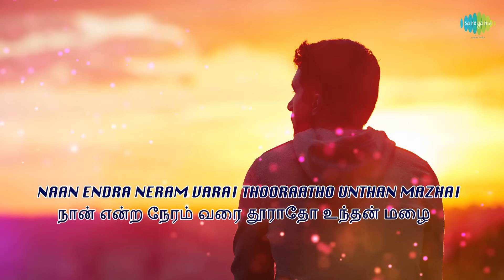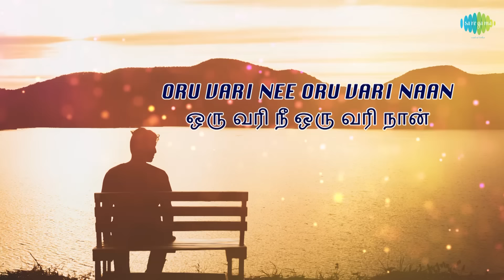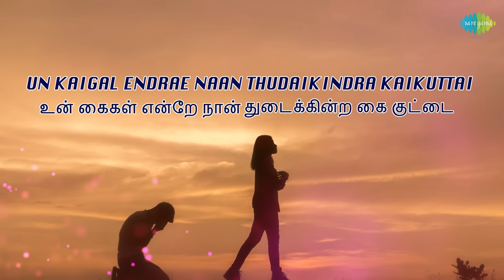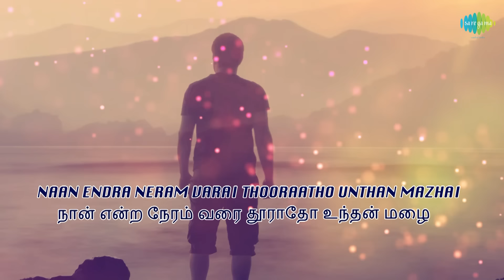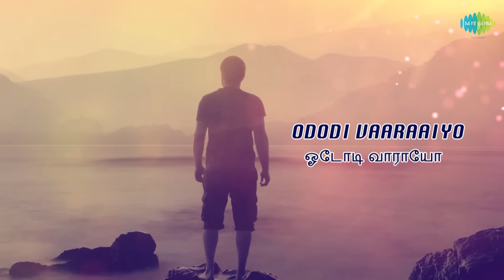Pirivondrai Santhithen Song Lyrics | Piriyadha Varam Vendum | Prashant | Hariharan | S.A.Rajkumar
"Pirivondrai Santhithen" Song With Lyrics in Tamil & English. Start Singing the super hit love song from the movie "Piriyadha Varam Vendum" Music Composed by S.A. Rajkumar. directed by Kamal.

Song :  Pirivondrai Santhithen
Movie :  Piriyadha Varam Vendum
Singer :  Hariharan
Lyricist : Arivumathi
Star Cast : Prashant, Shalini
Director :  Kamal
Producer :  Mr.Krishna Reddy
Banner:  Nekheala Enterprises